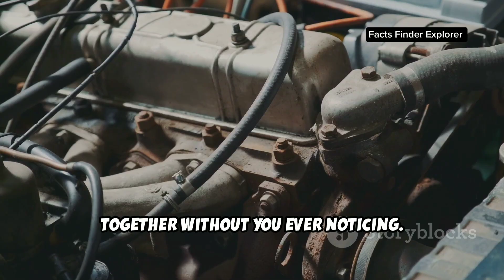The Tiny Car Part You’ve Never Heard Of (But You Use Every Day)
Your car has over 30,000 parts — but one of the smallest is also one of the most important.
In this video, we break down how a tiny, often overlooked component plays a massive role in keeping your vehicle safe, quiet, and road-ready.

Whether you’re a car enthusiast or just curious about what really makes a car run, this is the detail you didn’t know you needed.